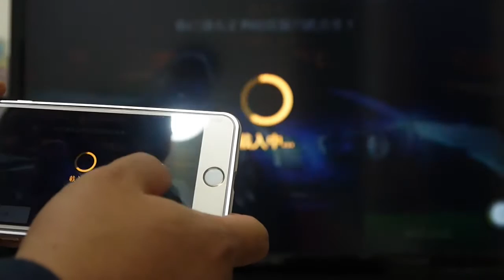AnyCast M2 plus